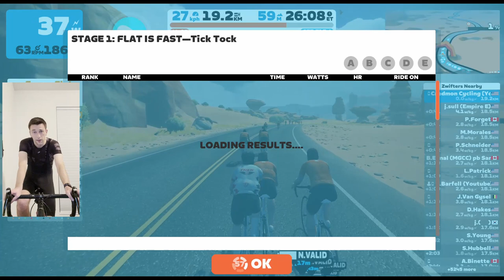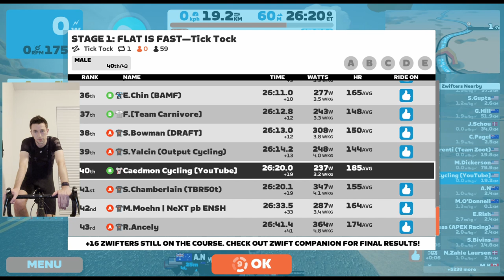FLAT IS FAST Stage 1 Cat B Racing!!! // Youtuber Showdown // Tick Tock // Watopia Zwift Race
Check out my friend's channels below for their view of this race.
My Setup
HR Monitor
Trainer Mat
Pain Cave Standing Fan
ANT+ Dongle
Microphone: Blue Yeti
On-bike Pump
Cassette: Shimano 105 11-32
Trainer: Wahoo Kickr Core
Trainer Bike: Cannondale Synapse
Zwift Bike: Canyon Aeroad 2021